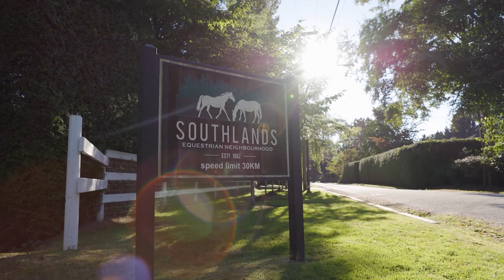EV Exclusive - SEASON 2 Launch + Past Properties | Engel Volkers Vancouver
As we fully wrapped up our season 1 of EV Exclusive. We look back on some of the amazing properties we had the privilege to feature.

We've been having so much fun showing you some of the best properties in Vancouver and the Lower Mainland area. We're excited to get back to normal posting exceptional property tours, coming next week.

Until then, take a look at the past properties and let us know which one might be your favourite.